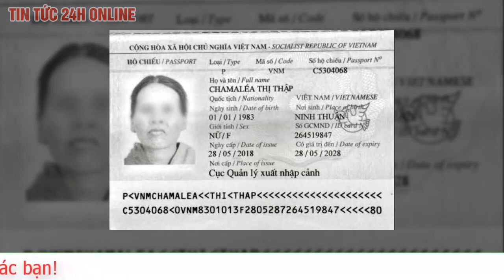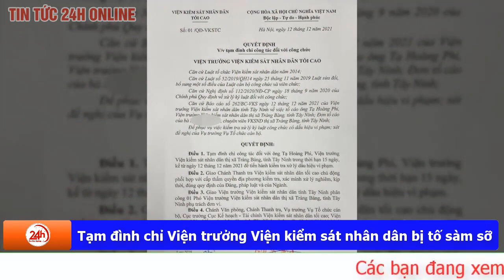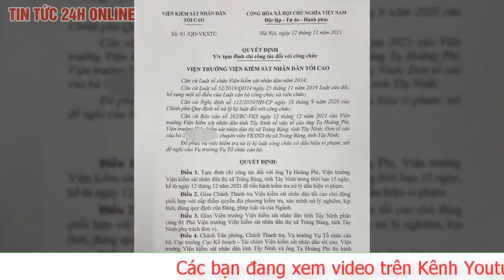Toàn cảnh Tin Tức 24h Mới Nhất Tối 13/12/2021 | Tin Thời Sự Việt Nam Nóng Nhất Hôm Nay | TIN TV24h